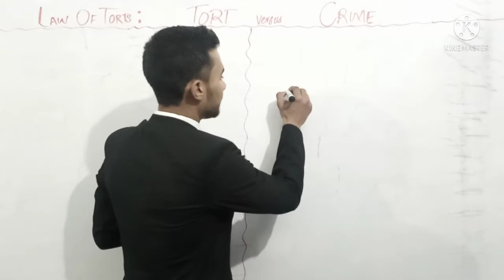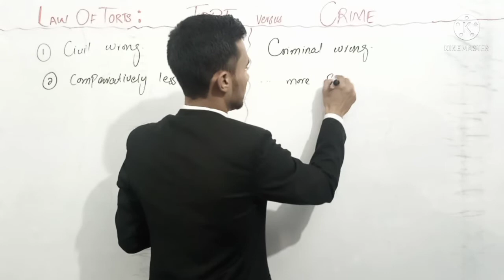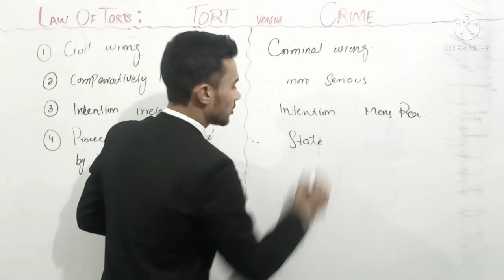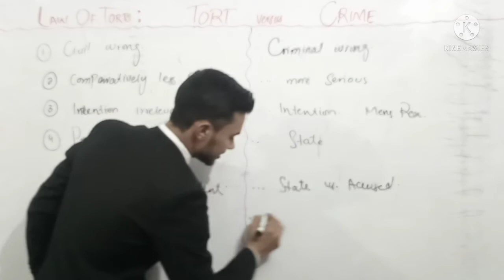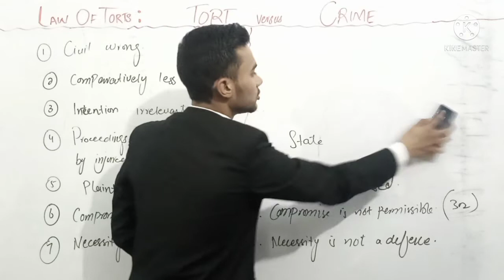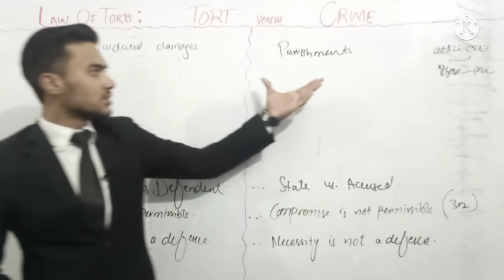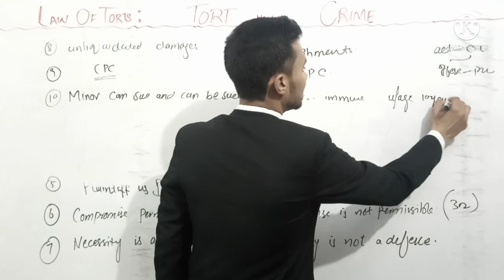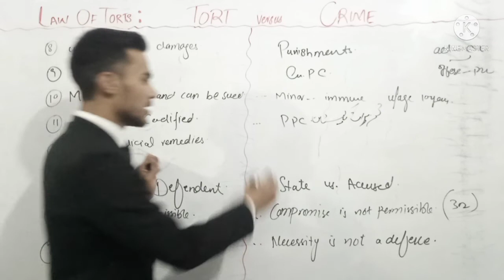Difference between tort and crime / law of torts lectures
difference between tort and crime
what are the differences b/w tort & crime?
first semester tort law
free classes for llb
tort law notes
name of parties
compromise and withdrawal of suit
tort law
negligence
crime
difference between tort and breach of contract
tort versus crime
tort versus breach of contract
nature of remedy
nuisance
degree of seriousness
tort
bar of limitation
intention of wrong-doer
conspiracy
defamation
name of lawsuit
nature of wrong
law